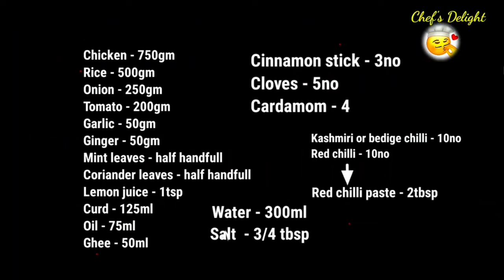Ultimate Non-Veg Lunch Feast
Indulge in the Ultimate Non-Veg Lunch Feast!

Get ready to tantalize your taste buds with the ultimate non-veg lunch feast! In this episode, i am bringing you a mouthwatering spread featuring Ambur Chicken Biryani, Anjal Fish Fry, Prawn Thokku/Gojju, Chicken Garlic Kabab, Mutton Masala, and Crab Fry. Each dish is packed with flavor and made with love, guaranteed to leave you craving for more. From the aromatic spices of the biryani to the succulent mutton masala, every bite is a symphony of taste and texture. Join me as i guide you through the preparation of these exquisite dishes, perfect for impressing your guests or treating yourself to a culinary delight. Don't miss out on this feast for the senses!